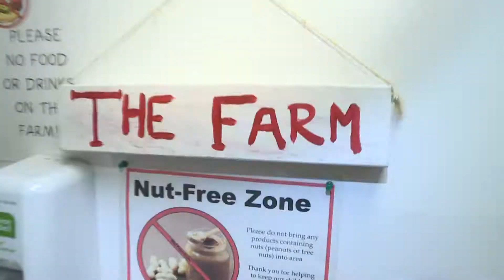It’s a "G" Thing: The Art Farm in The City lets kids befriend animals